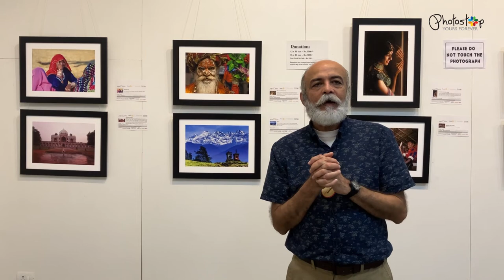A photography maestro on his life & work_Mr. Anand Sharan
Mr. Anand Sharan is a professional photographer and a teacher based in Bangalore, India.
A burning desire to be involved in photography full-time led him to abandon his successful advertising career and plunge into professional photography.

In this video, eminent photographer Mr. Anand Sharan talks about his photography life and about his printing partner Honeycomb. He also stresses on the importance of having a good printing partner to get the best quality prints for one's work.